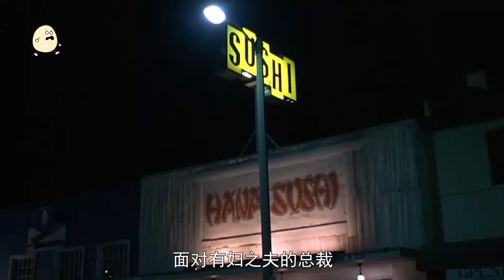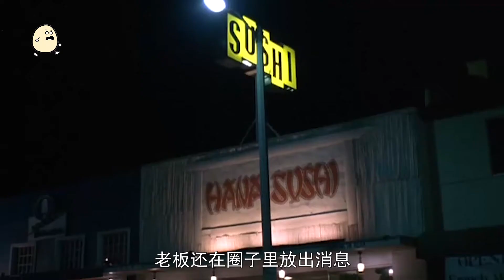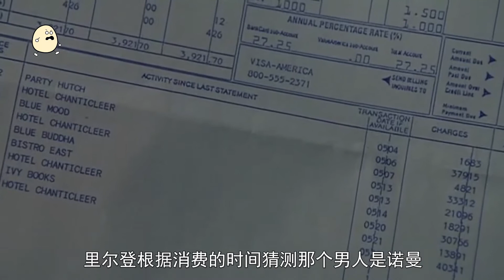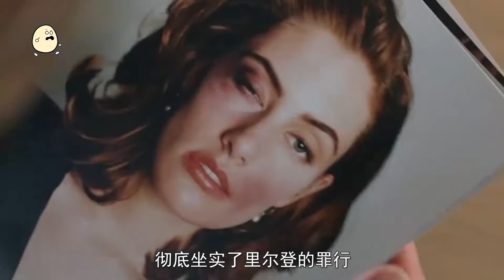丈夫多金帥氣，性生活完美和諧，女人卻忍不住上別人的床，到底為何？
蛇蝎情人.